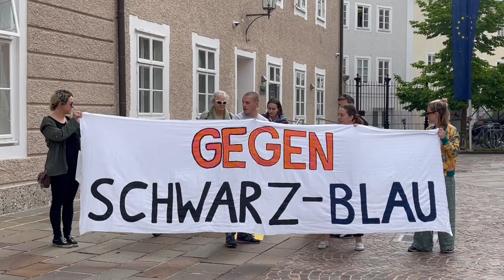Haslauer und Svazek stellen schwarz blaue Koalition vor